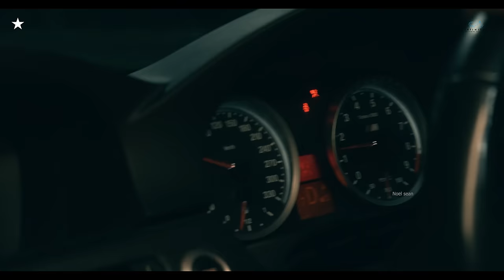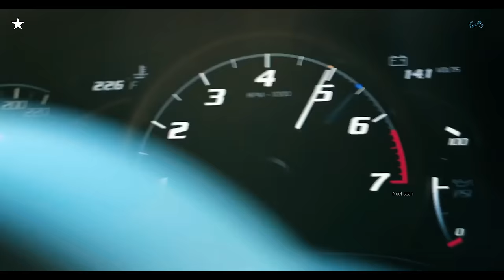Echipaadd Full Video | Noel Sean Feat Dethadi Harika | Vinay Shanmukh | Megisto | Infinitum Media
All My Songs Are An Inspiration From Life & People Around, This Song Will Hold A Special Place In My Heart For  All The Experiences I Have Been Through.
I Believe The More Darker It Gets The More Brighter We Shine!
Echipaadd Is An Answer To Many Questions

Love
GangStar!

This Song Goes Out To All My Gangstars Who Loved & Supported Me All My Journey Till Date & Ofcourse To Harikas Fans Too!!!

Much Love
Noel Sean!

Echipaadd Credits:
Concept, Composition, Lyrics & Rap -  Noel Sean Alekhya Harika
Director, DOP, Edit & DI - Vinay Shanmukh
Styling - Navya Marouthu
Studio / Mix - Vinay Kumar
Recording Engineer  - Rakesh
Produced By Noel Sean & Infinitum
Asst DOP - VFX  : Suneel reddy
Co.Director.   : Manu alluri
Hair & Makeup : Thimmappa

Echipaadd Lyrics -

Gangstarrr..!! Lets Go...

Just One Life...
Make It The Best
Evademanna Kick It To  Dust
khastam Nashtam Competition
Evadikaina Common Eee
khastapadithe Success Kuda Avotundi Nee Mistress Leee
nothing Is Permanent Except Your Confidence
Bongukuda Panikiravu Buildup & Showy Things
Tene Chuttu Thigeyle
Money Chuttu Manushule Paina Paina Premale
Raktam Thage Snehale
Chal Chal Chal Chal Mamaa Kaiku Kartha Thu Drama
Chill Chill Chill Chill Mama Lokam Antha Full Drama
KICK IT HARD.
KICK IT HARD.
Sing With Me
Echipaadd Yo!!!
Echipaad Yoo!!!

Dethadi Groove...
Move It Girl
Let's Go. !

Life Antha Ankele
Ankella Sankelle
Paddavo Thiruddi Doolathrichi Potundi...
Yavadi Sothu Kaadu Eedi ... Mayajalam Anathidi
Chedavo Thirudi
Manasuni Mingivestundi
Nuvvento Nuvve Telusuko..
Anni Adupulo Pettuko
Pottaku Thindi
Kaantiki Nidra
Thalapai Needa
Preminche Manushuloo Neetho Valle Untaroo
Migitha Antha Bogusuu...
Nothing Really Matters Dude

Echipaadd Yo!!!
Echipaadd Yo!!!

Dethadi Groove
Move It Gal

Let's Go. !

Money, Love Sex & Game PDA Is So Lame. !
Nijamina Prema Neekunte Ee Show Off
Prema Avasaram Lee...
Premanna Maate Sachipoyindi...
Athiga Vadesi Ruchi Poyindi...
Porilu Kuda Thakkuvem Leru..
Vaalu Vadithe Teere Veeru
Chakkarloo Kottiste Chakkarle Vastayi
Rendu Chethulathone Kada Chappatlu Vastayi..
Full ga Vadesi Friend Zone Chesi
Manchodu Manchodu Ani Pichoodini Chesi
Solo Kings Nee Driver lani Chesi
Oorantha Thippi Tisi Needi Pippi
Chese Ninnu Fruitu
Chetikiche Flute...
Orchestra Ke clChupinche Routeuu..
Saddest Day Whattta Gloomy Night...
Vayinchu Chinna Pi Pi Pi
Vayinchuuu Chinna Pipipipi

Chuck It Boy!
Echipaadd Yo!
Echipaadd Yo!
Dethadi Groove
Swing It Gal
Lets Go.

Gangstar...Noel Sean...!
Dethadi..Harika Yoo...!
Echipaadd. !

Amazon Music